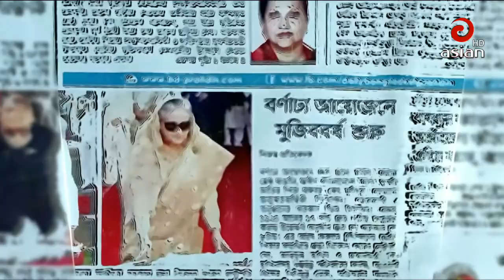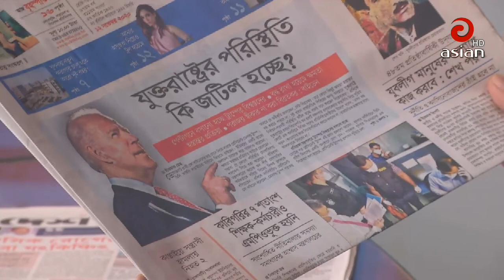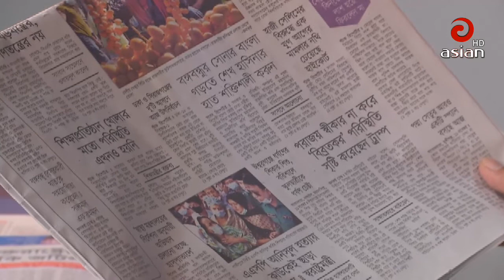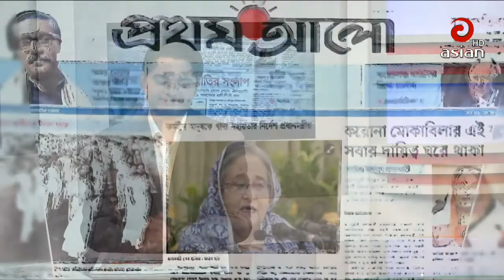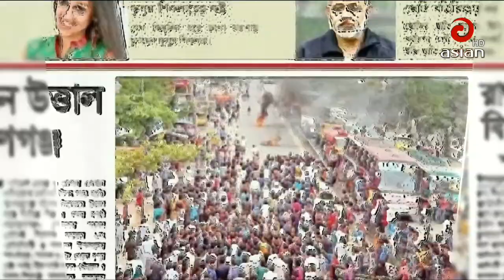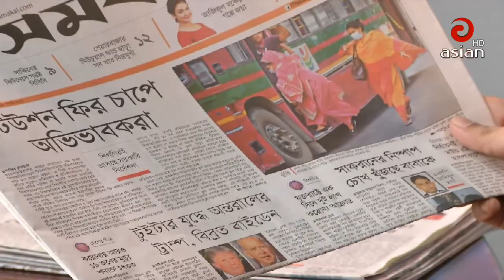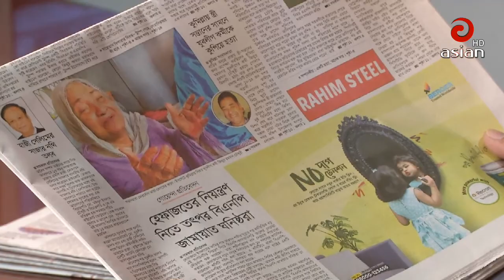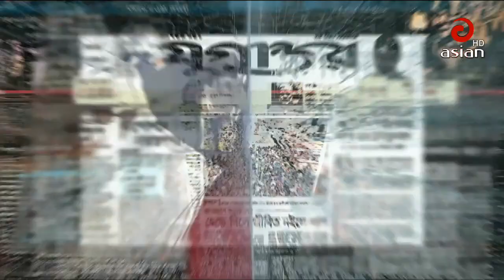🔴🔵 এশিয়ান সংবাদ বিশ্লেষণ । 12 November 2020 | Asian TV News HD 🔴🔵